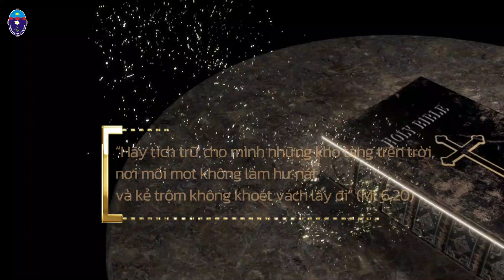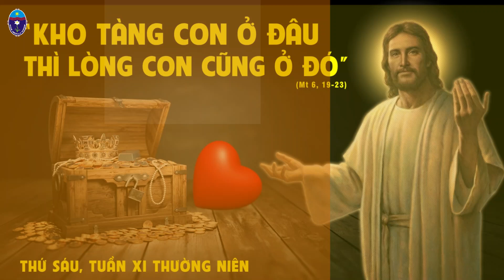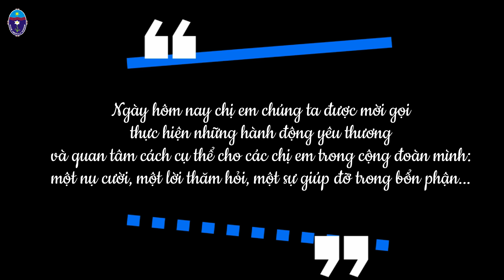Vui sống Lời Chúa: Thứ Sáu - Tuần XI Thường niên